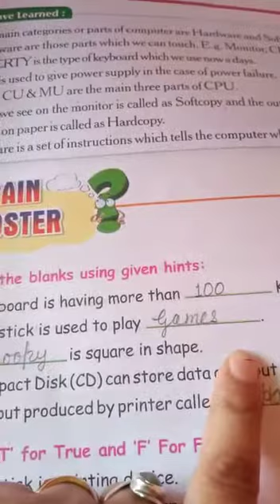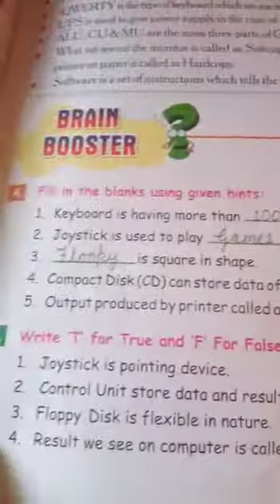class 3rd computer ch. no. 3